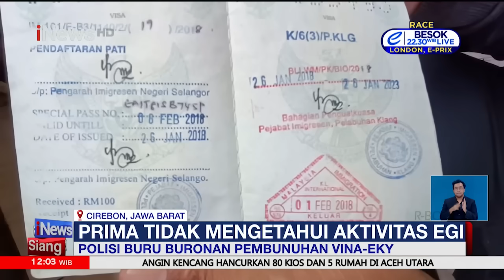Dugaan Penyiksaan, Iptu Rudiana Dilaporkan - iNews Siang 19/07